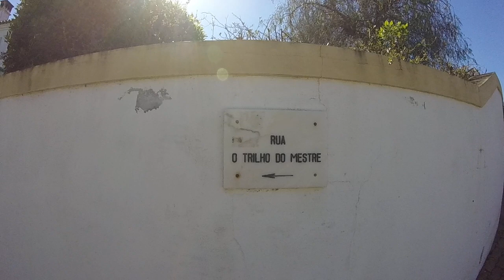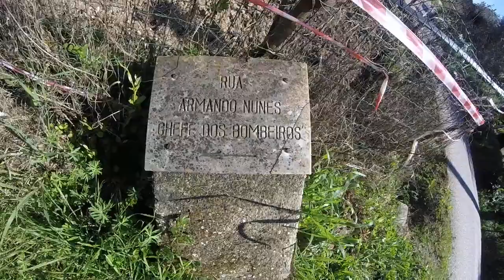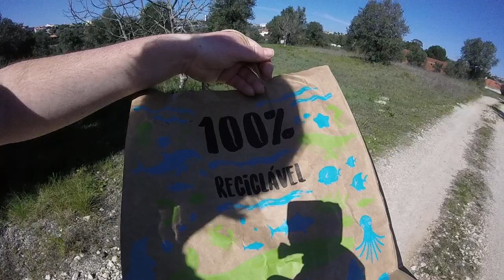Da Palhavã ao Continente, via Rua Armando Nunes (Parte um)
PT - Segundo video, gravado com uma GoPro Hero, em 720p 50fps.

EN - From Palhavã to Continente, via Armando Nunes Street (Part one)

Second video, recorded whit a GoPro Hero, in 720p 50fps.